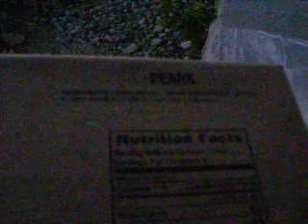Video Blog FIFTEEN ~~ August 6th 2011 (evening) ~~